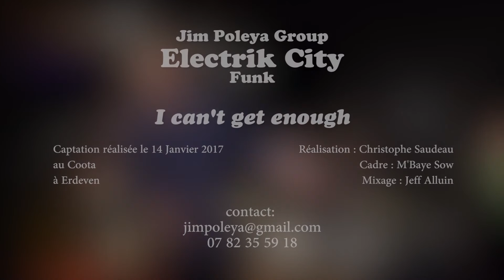Jim Poleya "Electrik City Funk" - I can't get enough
"Electrik City Funk" est une formation composée de cinq musiciens venant de différents horizons et représente le Funk, la Soul music.
Ses performances énergiques vous transporteront dans l'univers de la Transe Musik et de la danse.

Electrik City Funk est composé de :
David Allain au chant
Jeff Alluin aux claviers
Edison Belmar aux guitare
Alexis Oger aux basse
Jim Poleya aux batterie